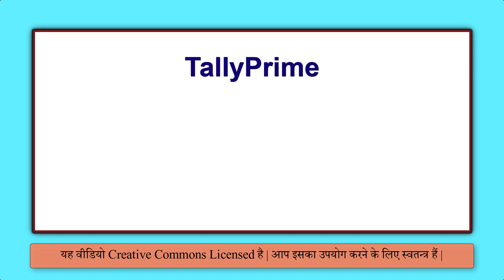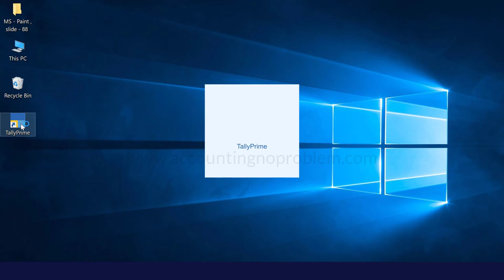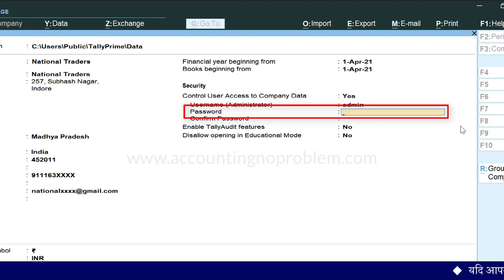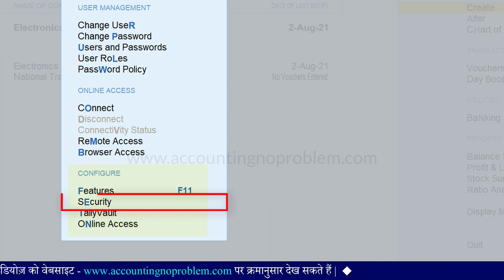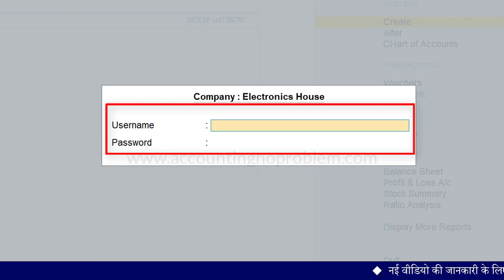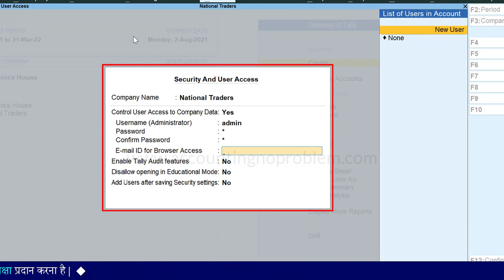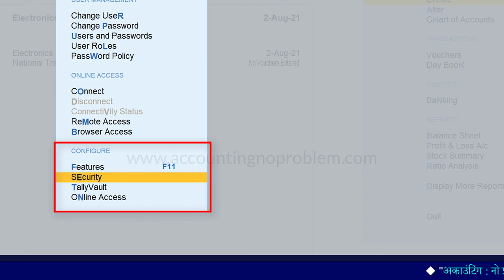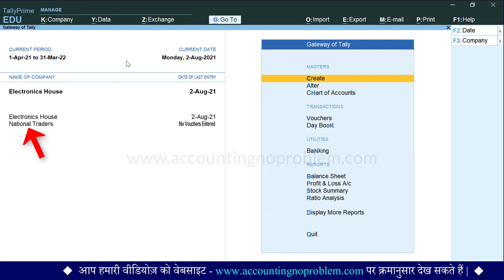User Name & Password : Set, Change & Remove in Tally Prime | Security Control in Tally Prime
In this Hindi tutorial of TallyPrime, you will learn what a security control is. Security control is one of the important features in Tally Prime that gives benefits to the owner of the business. He can protect his company with the password so no one can misuse his data.

0:00 - Introduction
1:06 - How to activate Security Control in the new company of Tally Prime ?
4:08 - How to activate Security Control in the existing company of Tally Prime ?
6:16 - How to change the Security Password in Tally Prime ?
7:25 - How to change the Security Password and Username together in Tally Prime ?
8:46 - How to remove Security Passwords in Tally Prime ?

यह वीडियो “Intermediate Level” के अंतर्गत आता है | इसमें आपको बताया गया है  -
टैली प्राइम में कंपनी क्रिएट करते समय Security Password कैसे सेट करें ?
पहले से बनी हुई किसी कंपनी में Security Password कैसे सेट करें ?
टैली प्राइम में Security Password कैसे change करते हैं ?
टैली प्राइम में Security Password और Username दोनों एक साथ कैसे change करते हैं ?
टैली प्राइम में Security Password कैसे Remove करते हैं ?
इत्यादि |
इसलिए, यदि आप उपरोक्त प्रश्नों के उत्तर जानना चाहते हैं तो इस वीडियो को अवश्य देखें | धन्यवाद !

Accounting : No Problem me aapka swagat hai. Yeh ek Hindi educational channel hai. Yahan par ham, Tally Prime ko shuruaat se lekar ant tak, teen charnon (Basic, Intermediate aur Advanced level) mein sikha rahe hain.

Yeh video “Intermediate Level” ke antargat aata hai. Ismen aapko bataya gaya hai -
Tally Prime me company create karte samay Security Password kaise set karen ?
Pehle se bani hui kisi company me Security Password kaise set karen ?
Tally Prime me Security Password kaise change karte hai ?
Tally Prime me Security Password aur Username dono ek sath kaise change karte hai ?
Tally Prime me Security Password kaise remove karte hai ? ityaadi.
Isliye, Yadi aap uparokt prashno ke uttar janna chahte hain to is video ko avashya dekhen.
Dhanyavad !